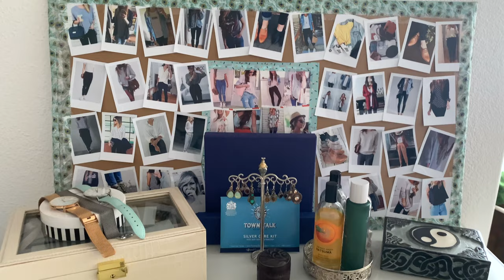SPRING CLEANING | Wardrobe Clear Out | Tips and Tricks to Declutter your Clothes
I hope this video helps you to declutter your wardrobe more easily. I know how difficult it can be to sort out your clothes so I'm sharing three strategies that have helped me. My biggest motivation is Marie Kondo. She always inspires me to get it all done. 💪🏼 I also share some ideas of what you could do with the clothes you want to get rid of. Have fun watching and clearing out your wardrobe!

Much love 💛
Anordinaryday

About this channel:

On my channel you can find videos from my everyday life here in Switzerland. I want to keep it as real as possible, so if my apartment is messy, you'll see it, if I'm in my pyjamas all day you'll see it and if I’m working all week and just going home for sleeping you’ll see that as well:) I don't want to change anything to make my life look better. Too often social media leaves me feeling gloomy because everyone seems to live the perfect life. I want to show you that everyone has good and bad days and that reality often looks different from what is shown on social media.

You're more than welcome to follow me on the journey of trying to figure out life while really having no clue! 💛

Because we all know how short subtitles can be when you've got to tell something 🙋🏼‍♀️